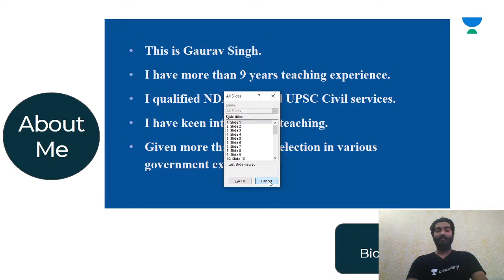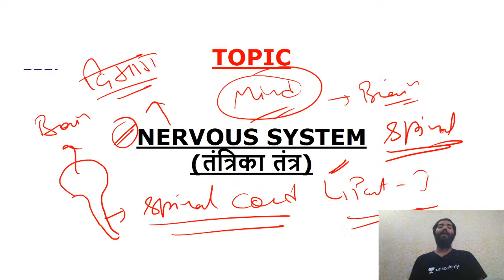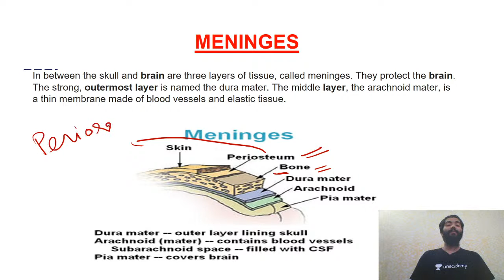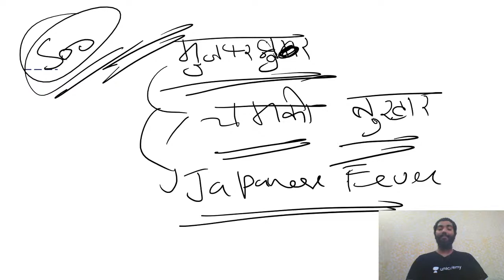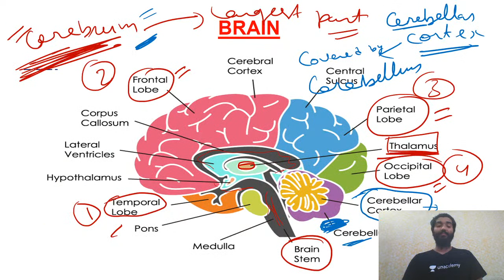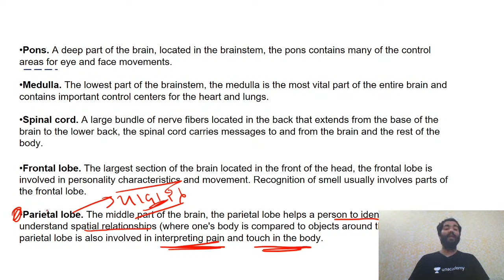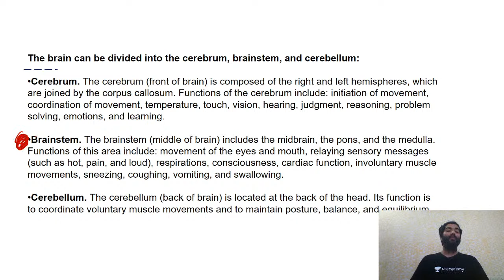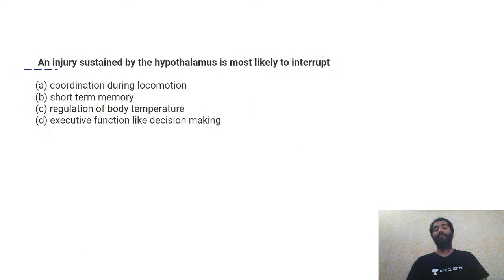Nervous System (Part-1) | Biology | Target NDA 2021 | Gaurav Singh Sir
In this video, our expert, Gaurav Singh Sir will be taking a session on the 'Nervous System (Part-1)' to Target NDA 2021.

Unacademy Subscription Benefits:
1. Learn from your favorite teacher
2. Dedicated DOUBT sessions
3. One Subscription, Unlimited Access
4. Real-time interaction with Teachers
5. You can ask doubts in the live class
6. Limited students
7. Download the videos & watch offline